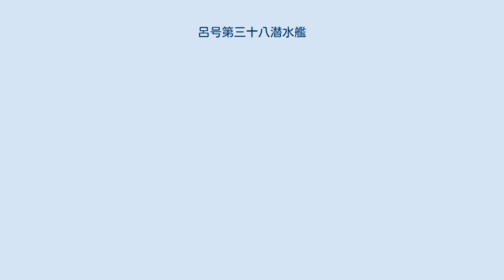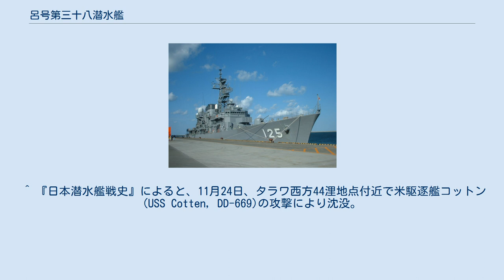呂号第三十八潜水艦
呂号第三十八潜水艦（ろごうだいさんじゅうはちせんすいかん）は、日本海軍の潜水艦。
 1941年（昭和16年）の昭和16年度計画（マル臨計画）により、1942年（昭和17年）6月20日、三菱重工業神戸造船所で起工。
1942年12月24日進水。
1943年（昭和18年）7月24日に竣工し、二等潜水艦に類別。
同日、舞鶴鎮守府籍となり、訓練部隊である第一艦隊第11潜水戦隊に編入された。
 10月31日、第六艦隊第34潜水隊に編入。
 同日、呂38は呉を出港し、11月8日に、トラックに到着。
19日、甲潜水部隊に編入され、マキン・タラワ方面へ向かうべくトラックを出港していくのを最後に消息不明。
 アメリカ側にも記録はなく、艦長の野村俊治少佐以下乗員77名全員行方不明(戦死認定)。
 1944年（昭和19年）1月2日、ギルバート諸島方面で亡失と認定され、4月30日に除籍された。
 ^ 『日本海軍の潜水艦 - その系譜と戦歴全記録』153頁では「7月31日」とあるが、訓練期間がわずか1週間と他の姉妹艦と比べて短すぎることから疑問が残る。
 ^ 『日本潜水艦戦史』によると、11月24日、タラワ西方44浬地点付近で米駆逐艦コットン(USS Cotten, DD-669)の攻撃により沈没。